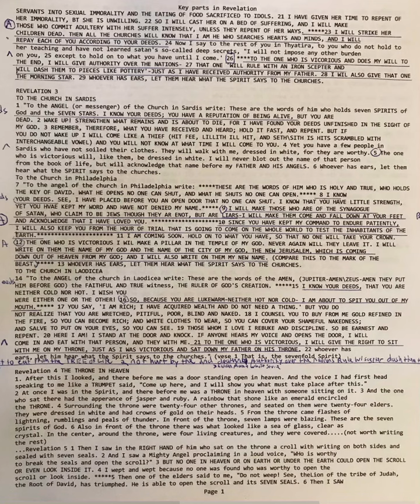Revelation chapter 1-6 part 4